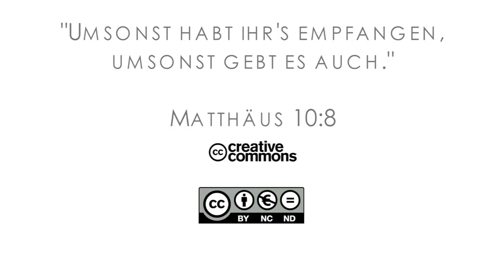15Q03 / 13 Missionare in der Bibel